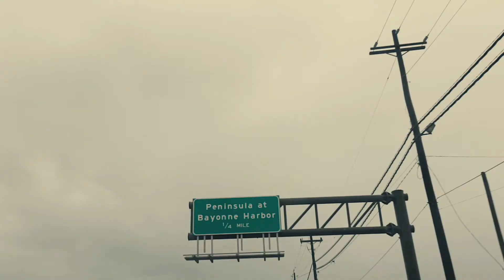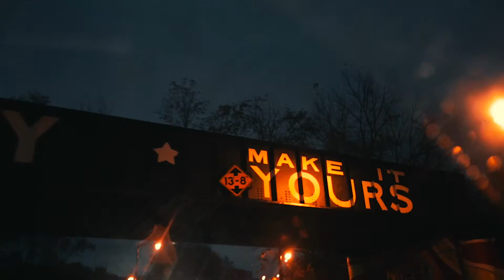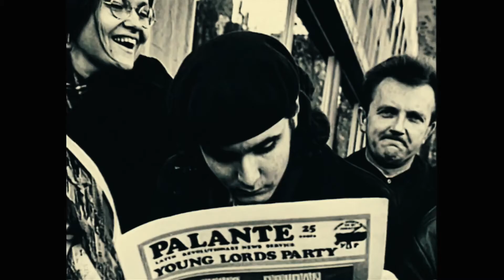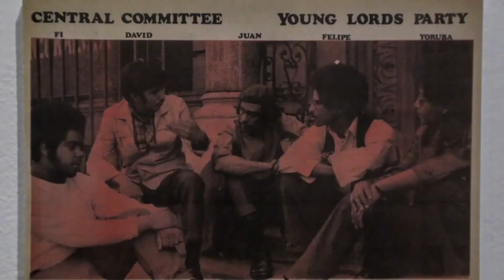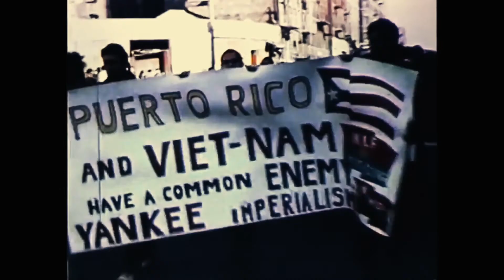HEART OF GOLD